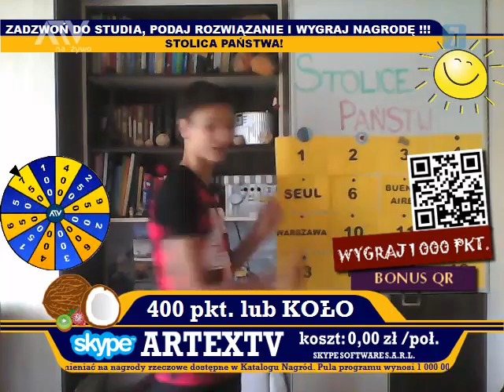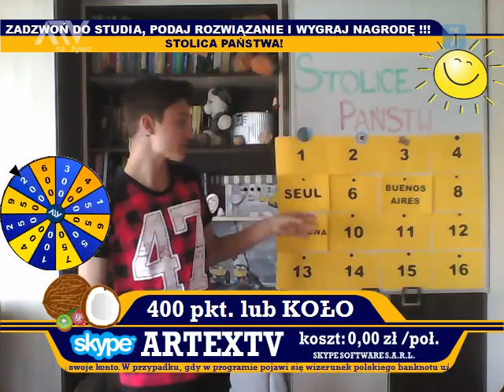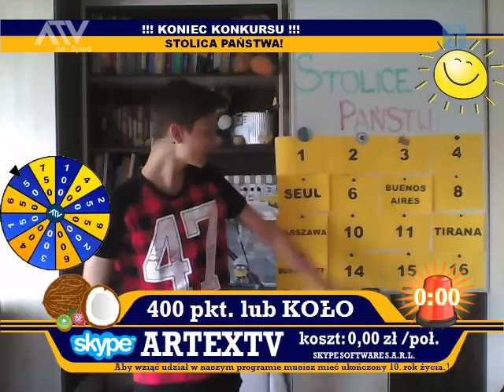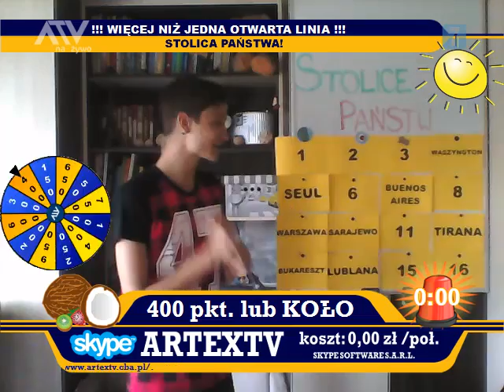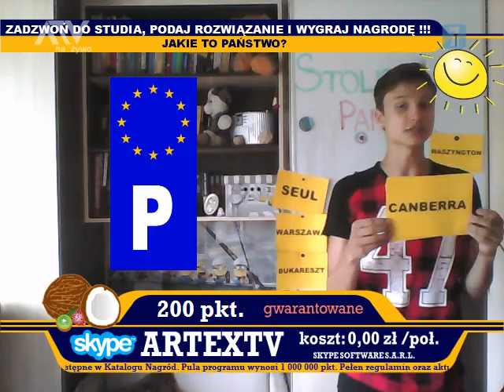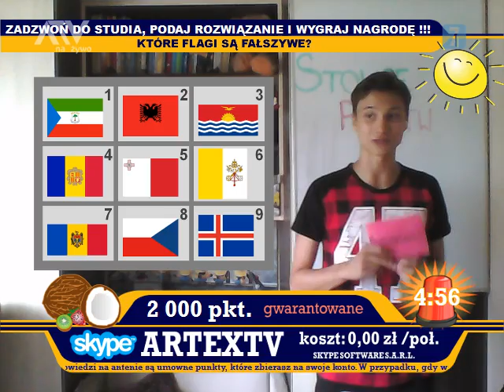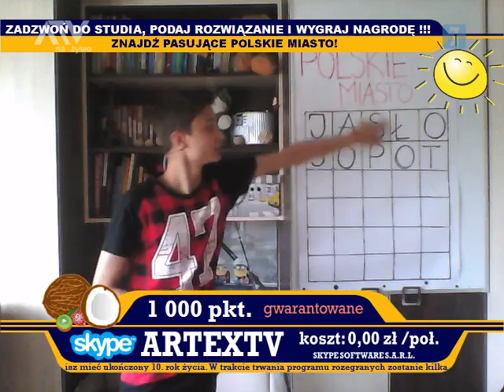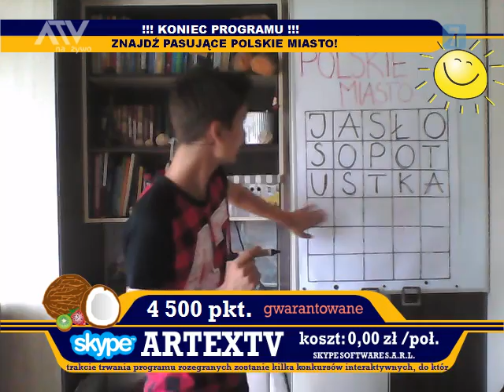Wakacyjna gra - 1.08.2016r. (fragment)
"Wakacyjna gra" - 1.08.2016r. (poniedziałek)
prowadzący: Kamil Miękinia
wydawca: Kamil Miękinia